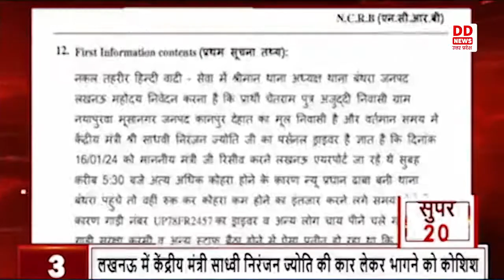देखिए देश और दुनिया की 20 बड़ी खबरें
1- पीएम करेंगे VBSY के लाभार्थियों से संवाद
2- अयोध्या गर्भ गृह में रखी जाएगी रामलला की मूर्ति
3- लखनऊ में केंद्रीय मंत्री साध्वी निरंजन ज्योति की कार लेकर भागने को कोशिश
4- कोलकाता और बेंगलुरु से हवाई सेवा से जुड़ा अयोध्या
5- 22 जनवरी तक अयोध्या नहीं जा सकेंगे भारी वाहन
6- हूती वैश्विक आतंकवादी संगठन की सूची में शामिल
7- अर्थव्यवस्था 7.3% की दर से बढ़ने की संभावना
8- भगवान श्रीराम के भोग के लिए आगरा से भेजे गए पेठे
9- गाजियाबाद के साधु संतों ने 22 जनवरी को बताया अप्रतिम खुशी का दिन
10- साड़ी पर उकेरे रामायण के प्रसंग
11- रामनगरी में रेल पार्सल यातायात पर रोक
12-एकमुश्त  समाधान योजना को बड़ी सफलता, 6600 करोड़ रुपये की वसूली
13- भाजपा पदाधिकारी गांवों में करेंगे 24 घंटे का प्रवास
14- शीतलहर से 21 के बाद राहत की उम्मीद
15- प्राण प्रतिष्ठा समारोह को लेकर लखनऊ में सुरक्षा व्यवस्था कड़ी
16- अलीगढ़ में बनी प्रभु श्रीराम के बाल स्वरूप कांच की कलाकृति
17- भारत नेपाल सीमावर्ती थारू बाहुल्य क्षेत्र में उत्साह
18- हापुड़ के फूलों से सजेगी अयोध्या
19- आस्ट्रेलियन ओपन : भारतीय खिलाड़ी दिखाएंगे दम
20- सेमीफाइनल में भारत बनाम जर्मनी